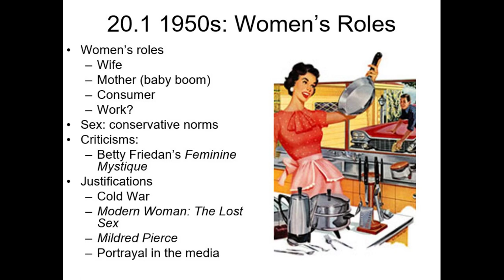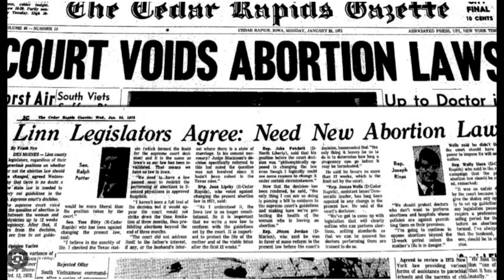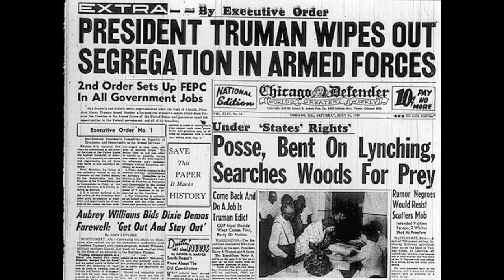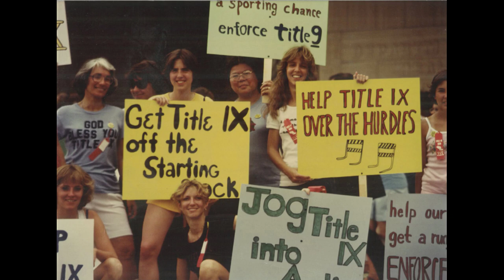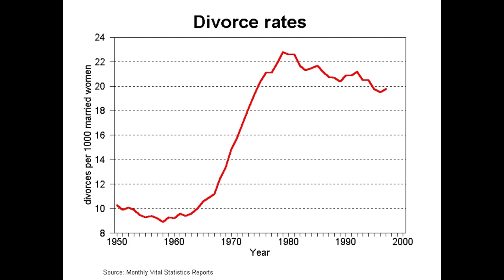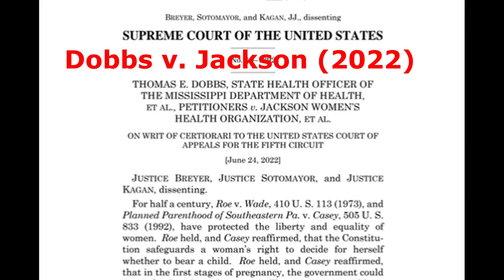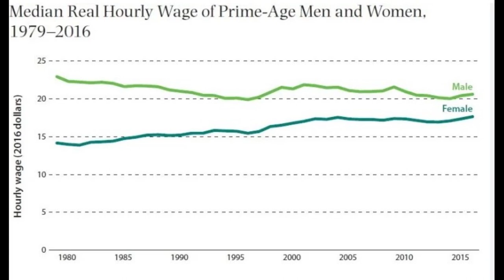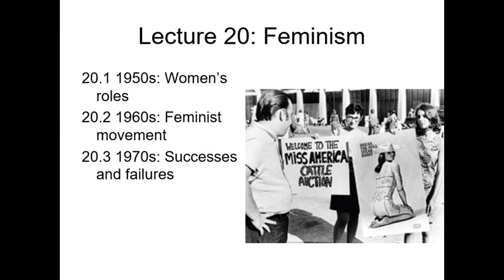20.2. Modern feminism from Roe to Dobbs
We end our lecture on feminism by looking at the triumphs and setbacks of this movement since the 1970s, especially regarding abortion rights.